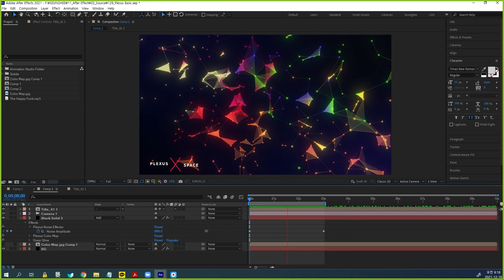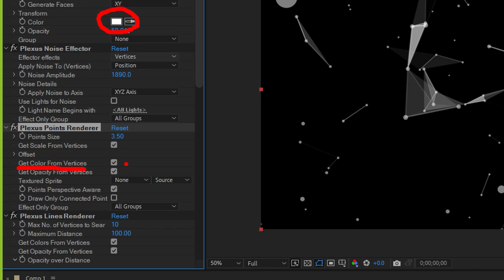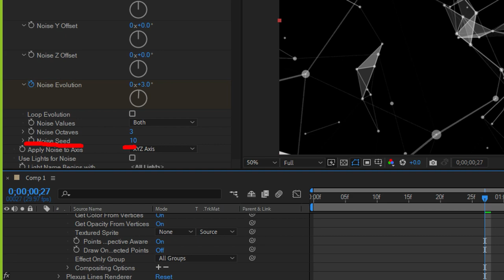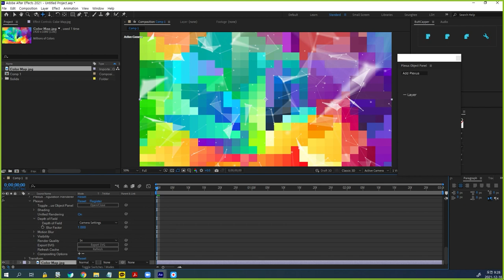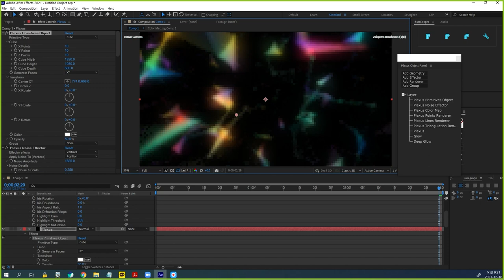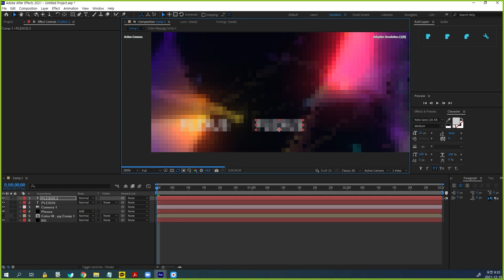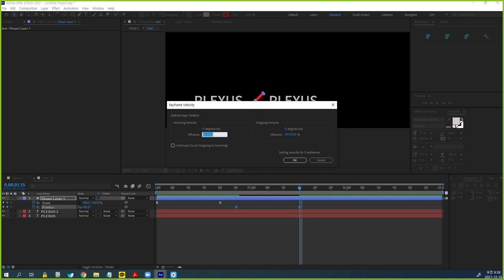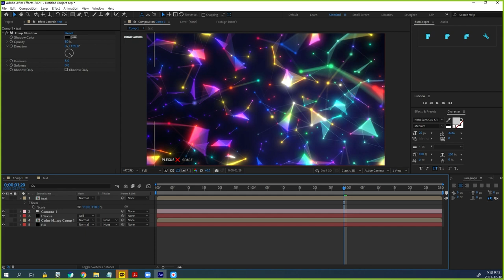After Effect Rowbyte Plexus tutorial 에프터이펙트 플렉서스 예쁜 기본 효과 투토리얼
After Effect Rowbyte Plexus 에프터이펙트 플렉서스 예쁜 기본 효과 투토리얼입니다